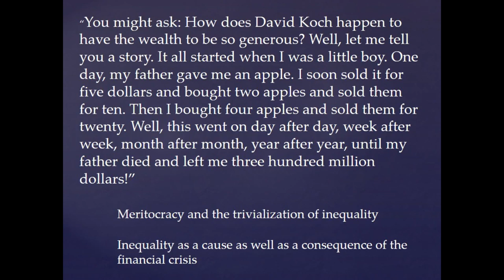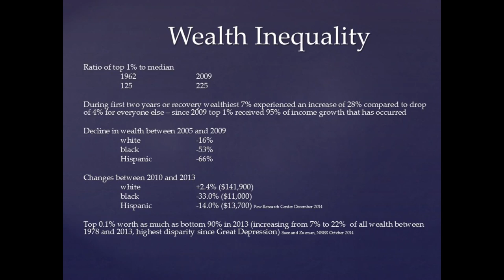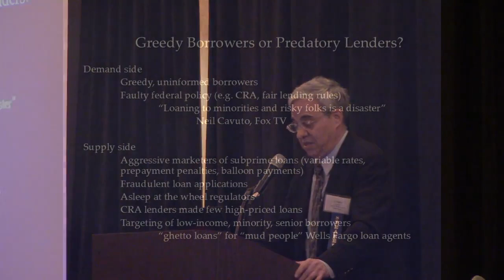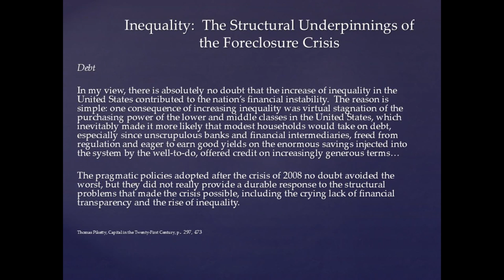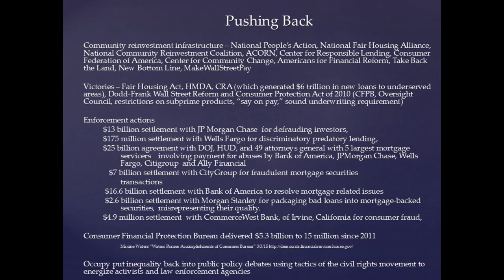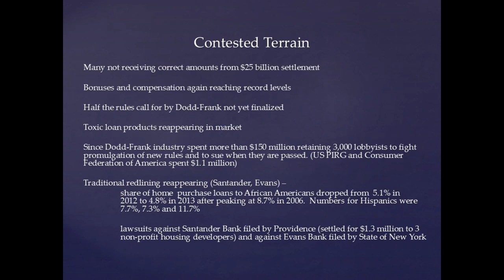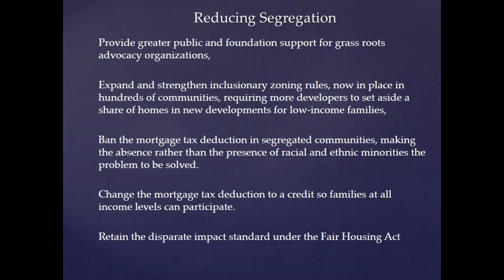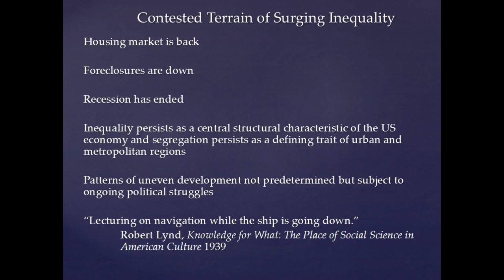Gregory Squires 2015 Tennessee Fair Housing Matters Conference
Gregory Squires of George Washington University discusses income inequality at the 2015 Tennessee Fair Housing Matters Conference.